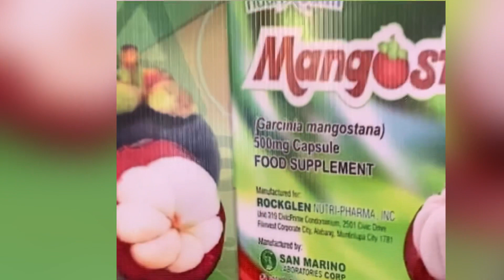Tao Elevate Head Office.